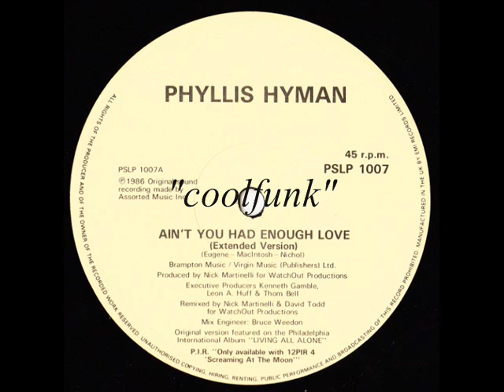Phyllis Hyman - Ain't You Had Enough Love (12" Extended 1986)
Ballad-Funk

Ain't You Had Enough Love (12" Extended 1986)